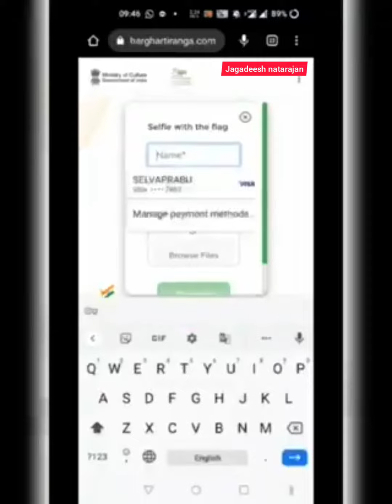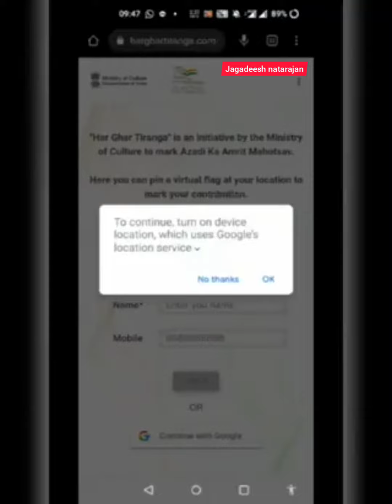நாட்டின் 75வது சுதந்திர தினத்தை கொண்டாடும் விதத்தில் தங்கள் இல்லங்களில் மூவர்ண get it your location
நாட்டின் 75வது சுதந்திர தினத்தை கொண்டாடும் விதத்தில் தங்கள் இல்லங்களில் மூவர்ண கொடியை ஏற்றி மத்திய அரசின் இணையதளத்தில் தங்கள் புகைப்படத்துடன் பதிவு செய்யவும்.

வந்தே மாதரம்